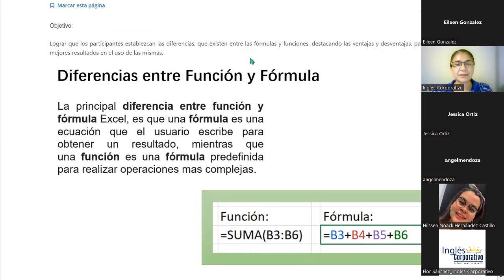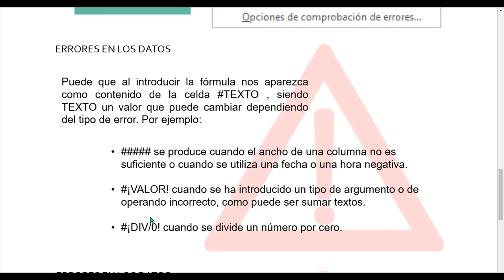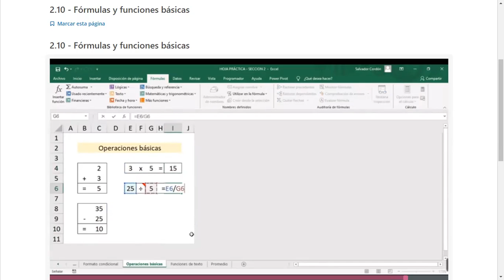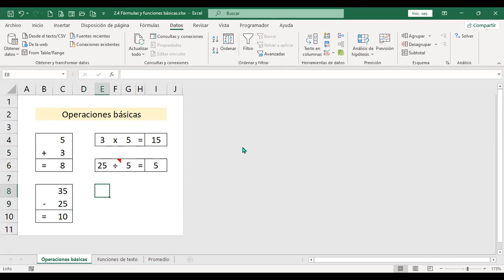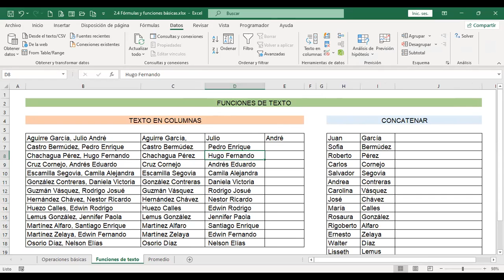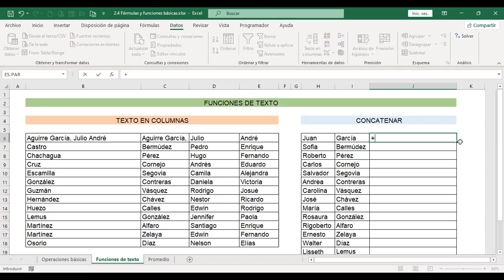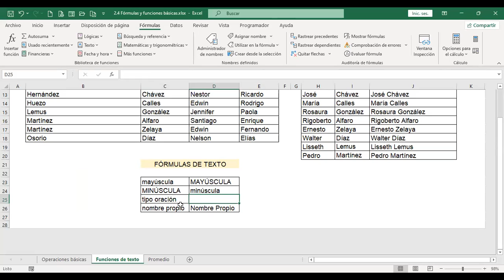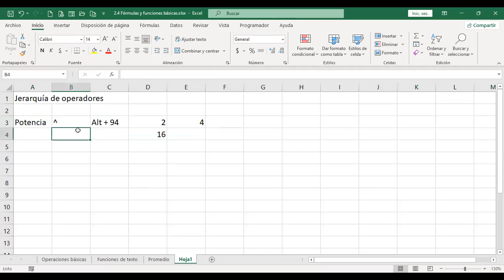Inglés Corporativo-FECHA-Fórmulas y funciones